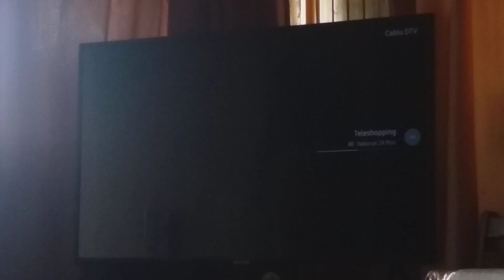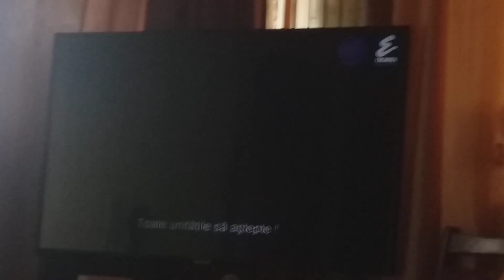Zapping Top 9 Digi (19.07.2023)